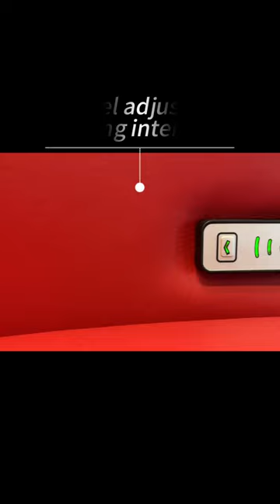4D floating music theater chair#sofa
4D floating music theater chair